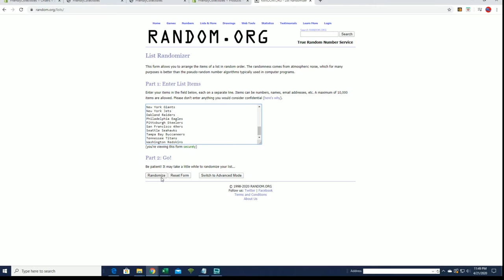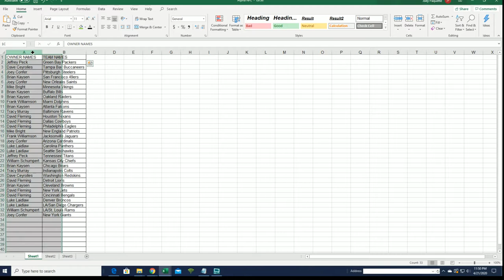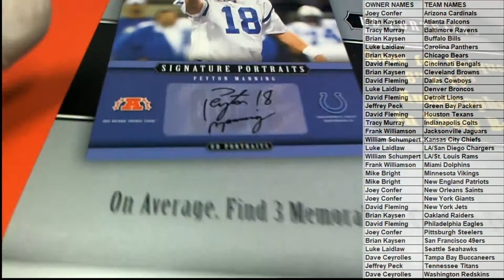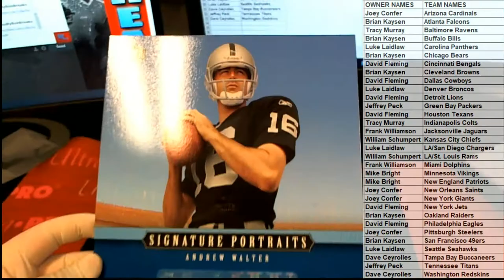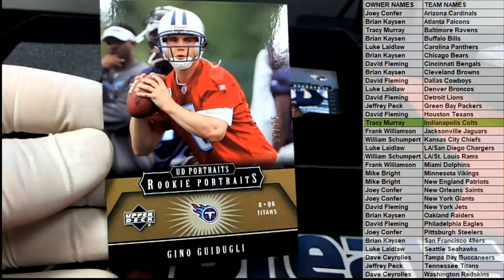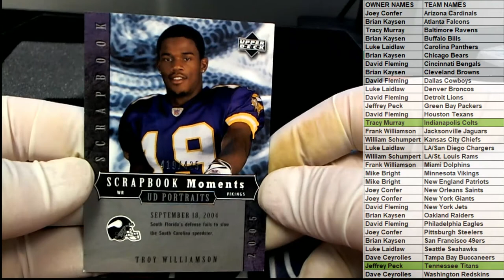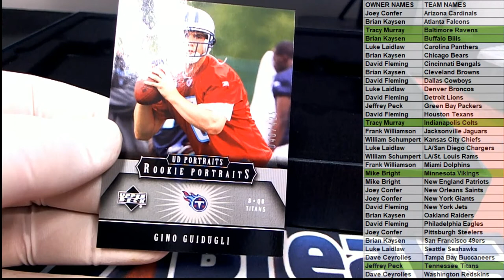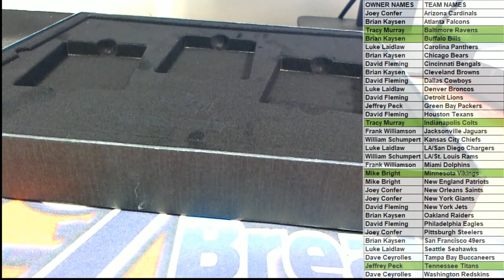2005 Upper Deck Portraits ID 05UDPORTRAITS102